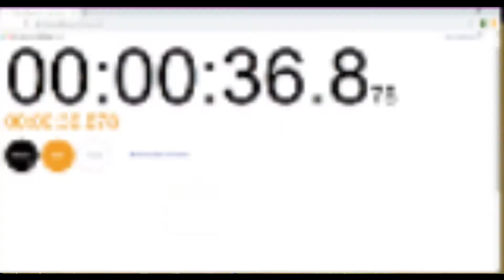Fortnite Speed run World Record, 36:8